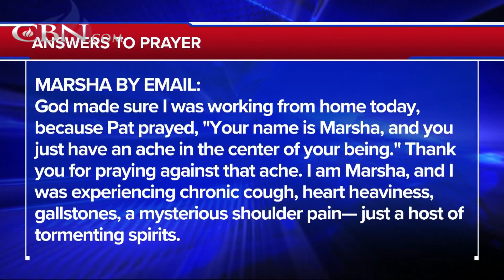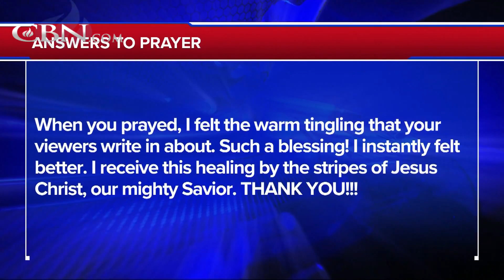Praying For Your Needs: August 6, 2020